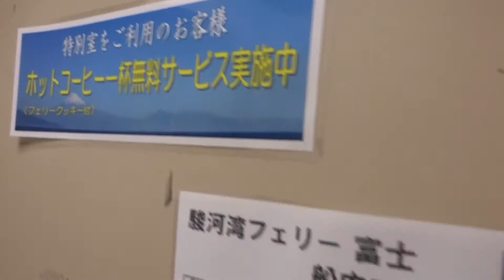2016年05月14日10時34分 清水港・駿河湾フェリー船内の様子1